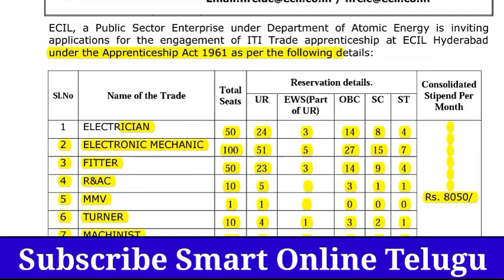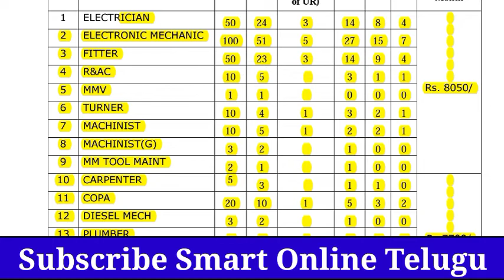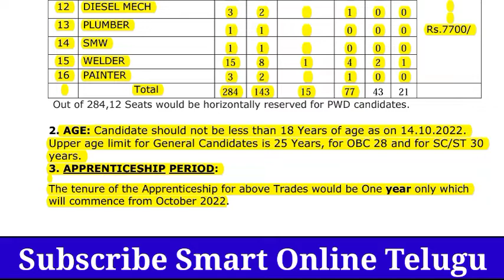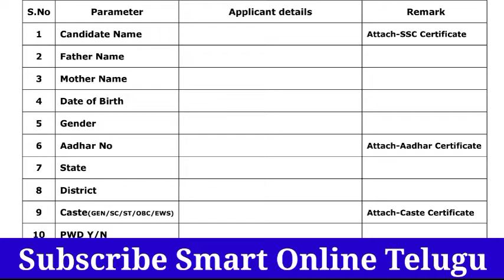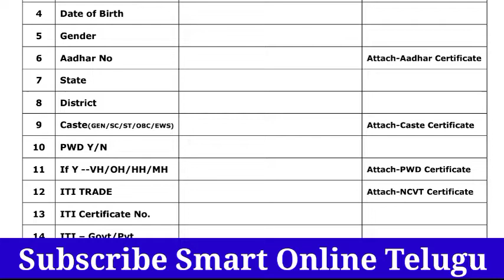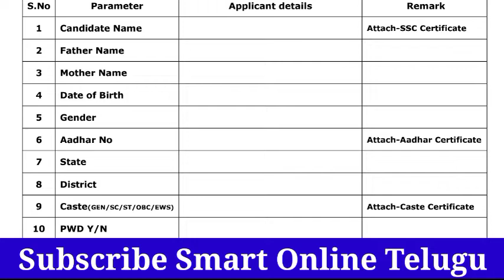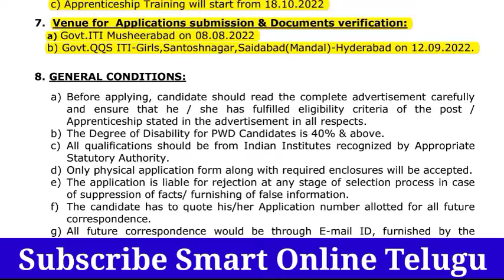ECIL Hyderabad Recruitment 2022|ECIL Apprenticeship Form fill prosses submit prosses telugu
ECIL Apprenticeship Recruitment and Form fill prosses Time line

00:01 ECIL Apprentiship Recruitment 2022 in Telugu
04:00 ECIL Apprentiship Form fill prosses In telugu
05:30 ECIL Hyderabad Apprenticeship Form Submit in Telugu